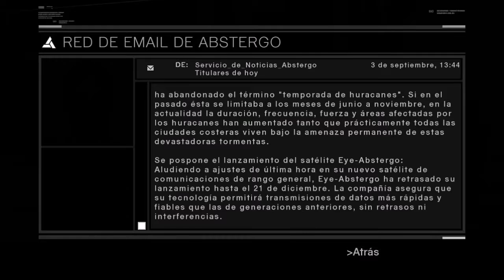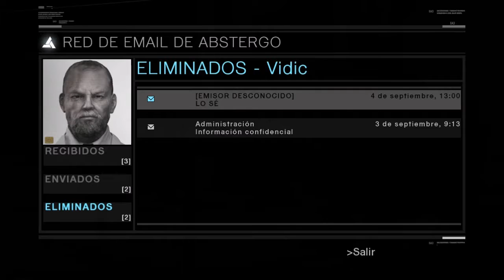Assassin's Creed 1 (100%) | Español | #14 - La ejecución de Mayadin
Mayadin planea asistir a una ejecución. Lo que no sabe es que será la suya xD.